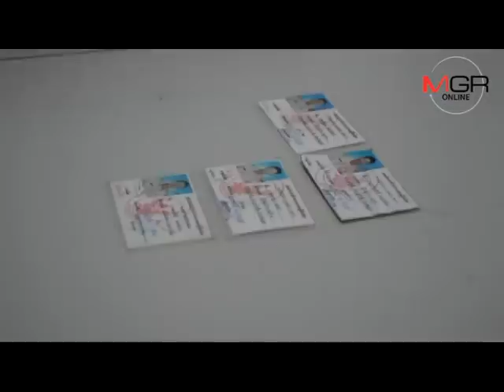ระอุจริง! 4 ผญบ.วังชิ้นขึ้นโรงพัก-แจ้งความถูกขู่หยุดแฉหัวคิวงบตำบลละ 5 ล้าน/หมู่บ้านละ 2 แสน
07/09/2016 ระอุจริง! 4 ผญบ.วังชิ้นขึ้นโรงพัก-แจ้งความถูกขู่หยุดแฉหัวคิวงบตำบลละ 5 ล้าน/หมู่บ้านละ 2 แสน